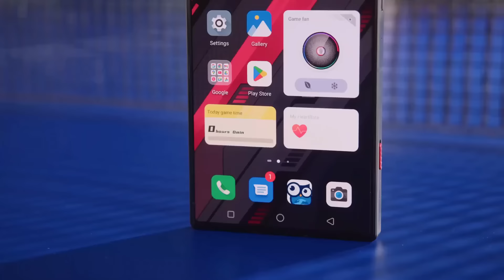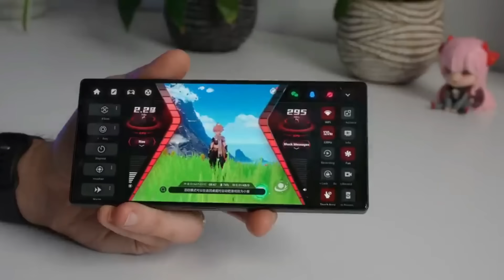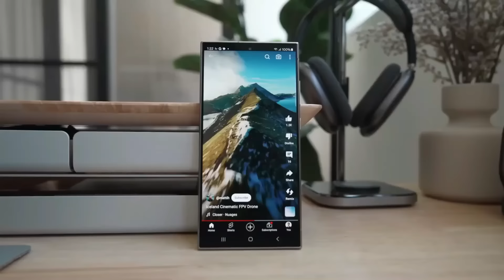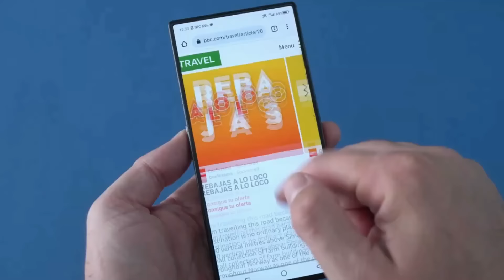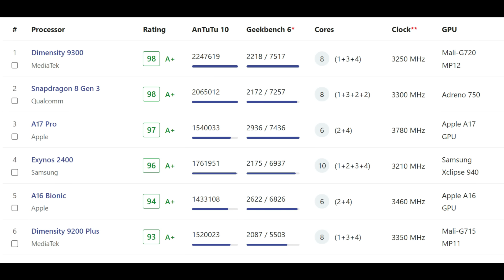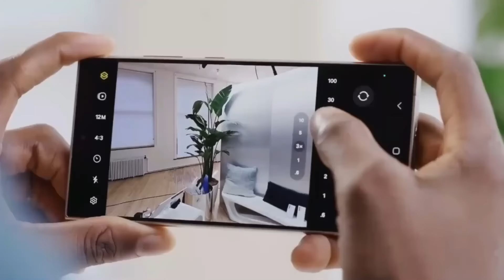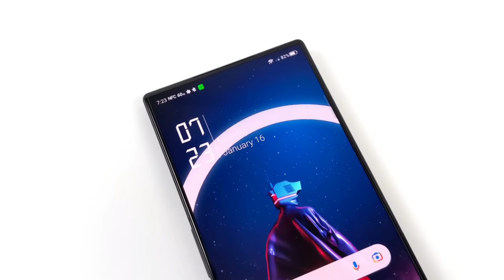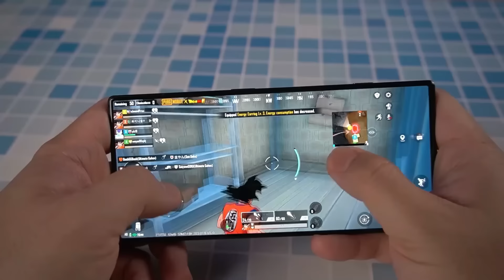Kini Semakin Meroket! Brand Lain Auto Pusing - Infinix GT Ultra Resmi Jadi Flaghip Killer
Dalam waktu dekat, akan hadir sebuah perangkat yang sangat dinantikan, yakni Infinix GT Ultra. Informasi terbaru ini sangat meyakinkan, mengindikasikan bahwa Infinix akan menghadirkan ponsel ini dengan spesifikasi kelas flagship, namun dengan harga yang terjangkau. Inilah yang membuatnya menjadi perbincangan hangat di kalangan penggemar teknologi.